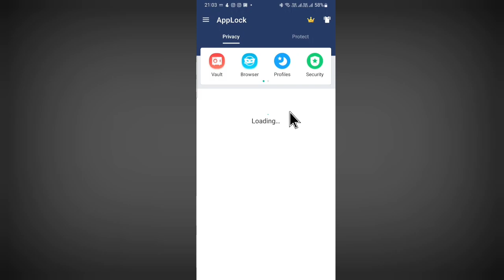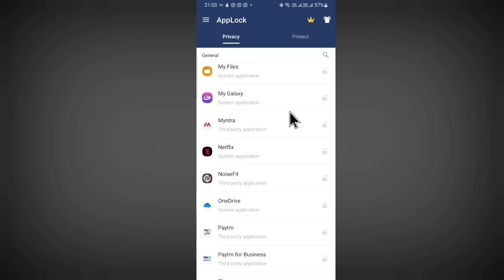Google Photos App Lock Kaise Kare ~ How to Lock Google Photos App on Android